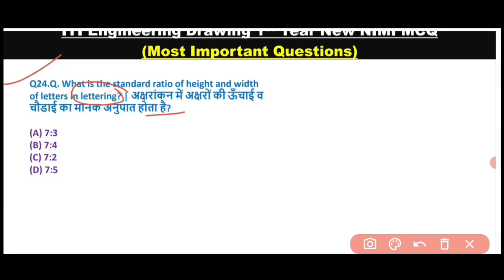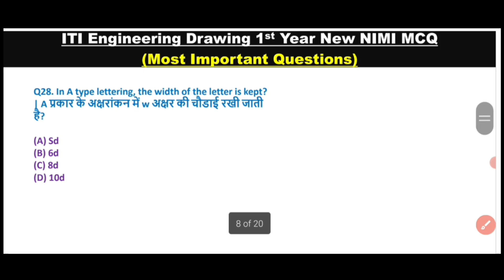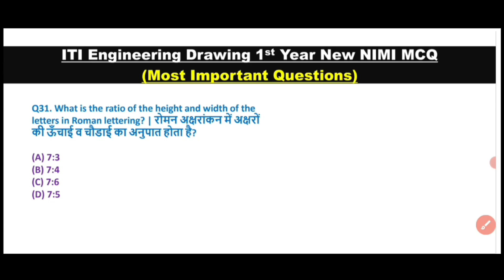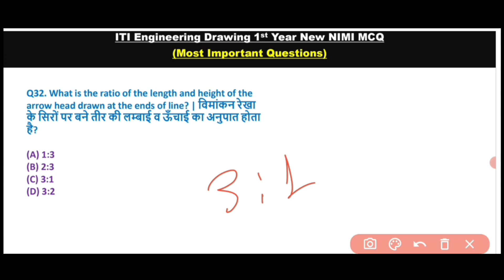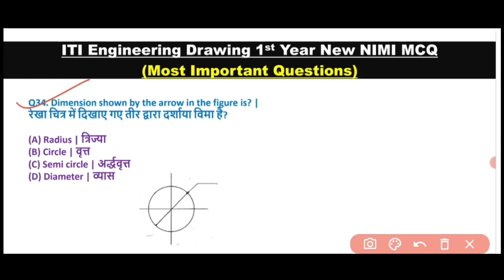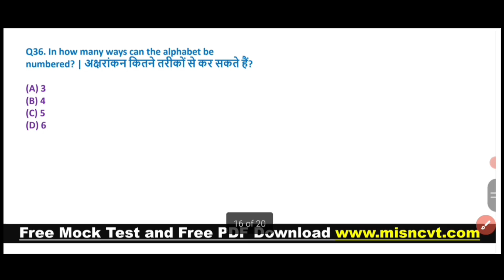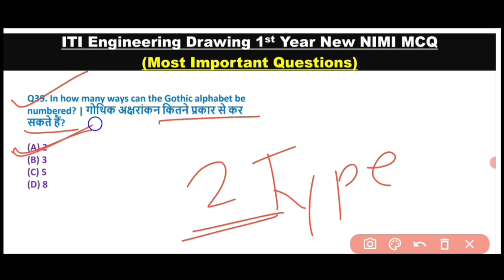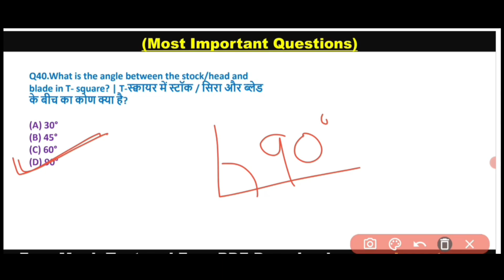"ITI Engineering Drawing 1st year Class-03 | Exam prep. 2024 "itimisncvt